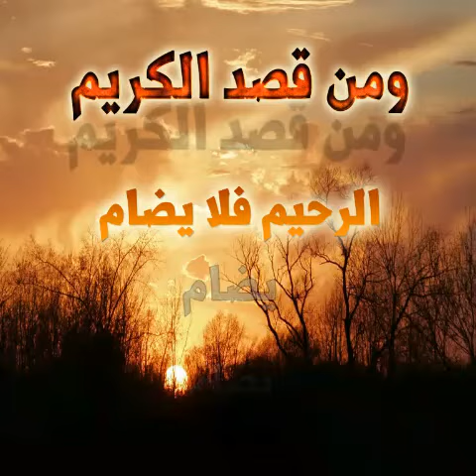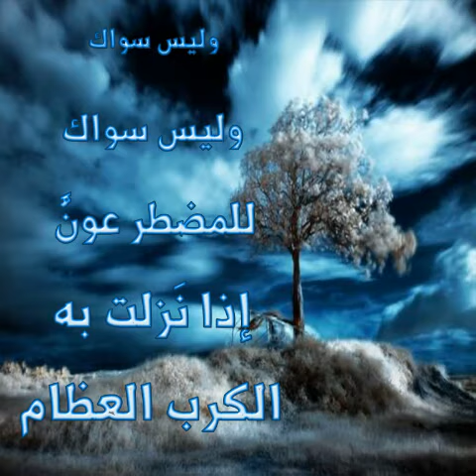قصدتك يا إله العرش أدعو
روعة الصوت ما شاء الله